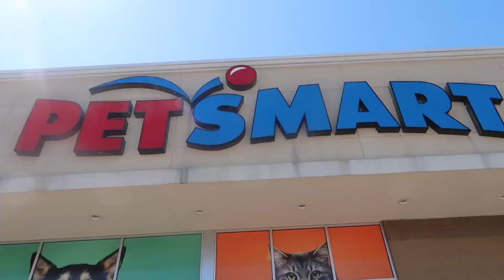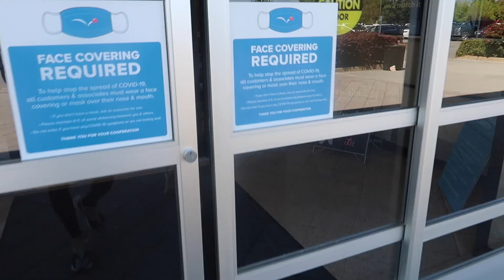VLOG | a weekend in our life with our maltipoo, new pupshow dog bed, & running errands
COME SAY HI!

Ages:
Psalms: 23
Norm: 23